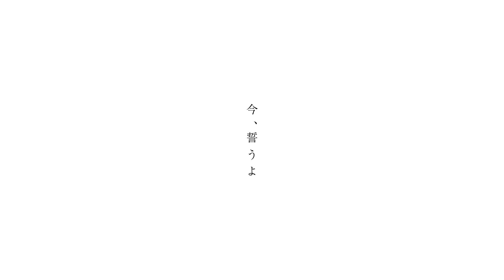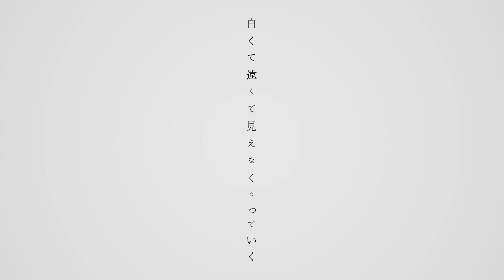【Original Song】いつか ／ Re:ply (Lyric Video)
■配信リリース！